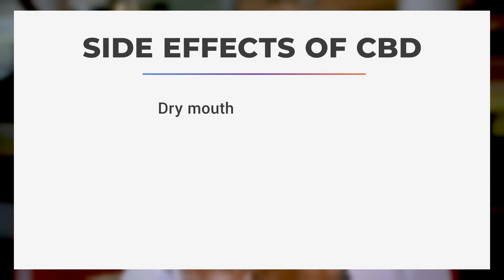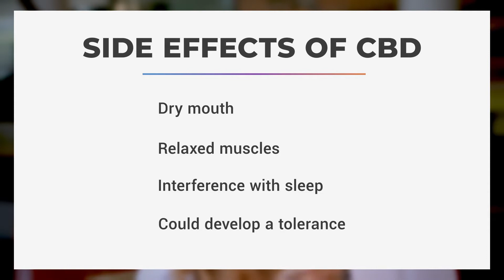Side Effects of CBD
What are the side effects of CBD, and how do they affect you? Dr. Debbie discusses what they could be.

Visit Three Wells now for more info on CBD or cannabis

Want to understand more about CBD and cannabis? Here's a great starter guide

About Three Wells' Dr. Debbie
Deborah Malka MD, PhD is a physician specializing in cannabis medical consultations in the Central Coast of California. Prior to clinical practice, Dr. Debbie completed her PhD in Human Genetics from Columbia University, and studied both natural and traditional medicine, with degrees from the University of New Mexico School of Medicine and the Santa Fe College of Natural Medicine. She is both a clinician and an educator in this specialty. She has previously served as the medical director for MediCann Inc., a group of clinics providing medical marijuana evaluations in California, serving over 300,000 patients.